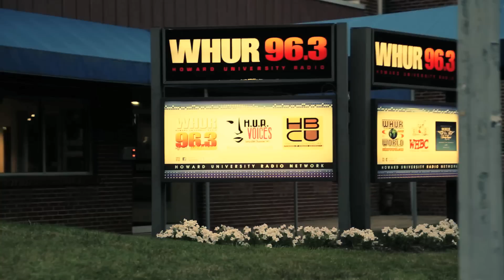RetroLife ~Road Daze~ - Richmond X Washington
Day 1 of our roadtrip promoting the "Motown Music EP"
Filmed by: Nick May Productions
This is a snippet from his debut mixtape "Average College Kid" that will be coming soon.